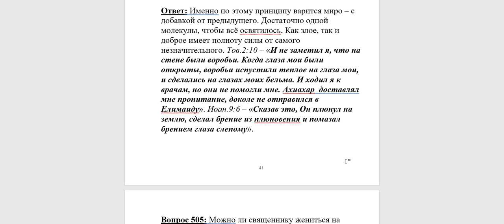504. Можно ли разбавлять святую воду?